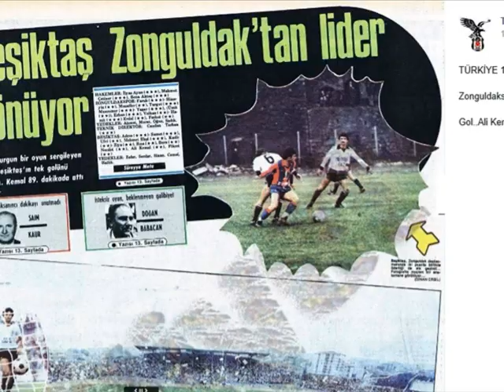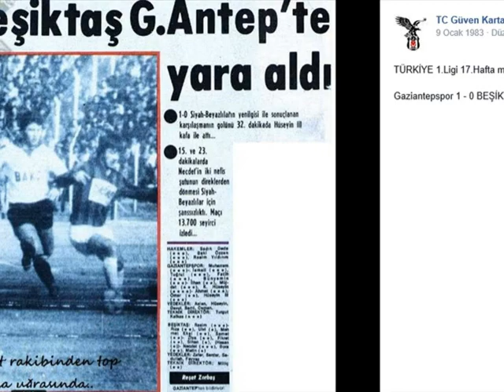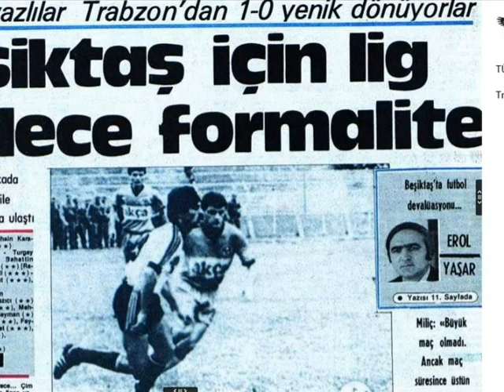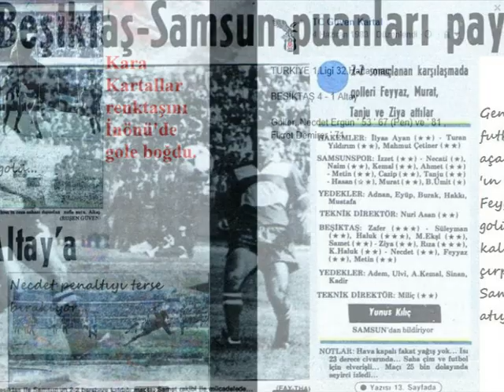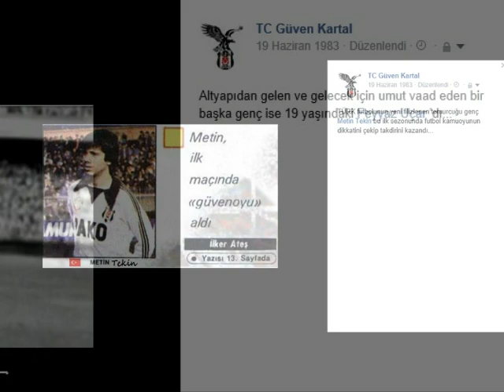BEŞİKTAŞ 1982 ⚽ 83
Jenerik müziği: Mike Oldfield & Maggie Reilly  - Moonlight Shadow